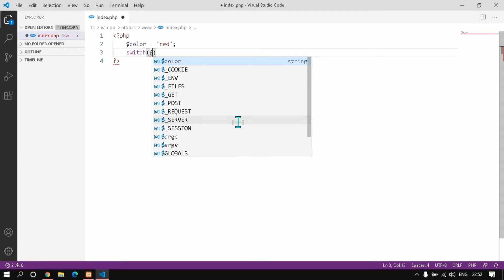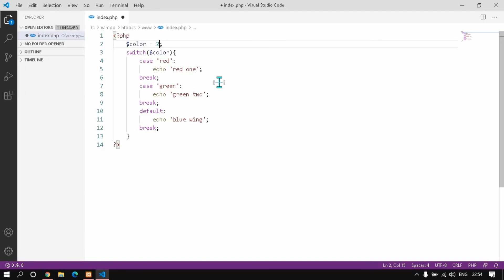PHP Basic Tutorial #5 PHP Switch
ในการsave file.php ให้save ในไดร์ C ในโฟลเดอร์ htdosc ของโฟล์เดอร์ xampp ส่วนในการรันไฟล์php ต้องเปิด Xampp ด้วยและเข้าโปรแกรม browser พิมพ์ 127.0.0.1/ชื่อไฟล์.php หรือ 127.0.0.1/ชื่อโฟลเดอร์/ชื่อไฟล์.php
คำสั่งที่ใช้ในวิดีโอนี้
switch (n) {
  case label1:
    code to be executed if n=label1;
    break;
  case label2:
    code to be executed if n=label2;
    break;
  case label3:
    code to be executed if n=label3;
    break;
  default:
    code to be executed if n is different from all labels;
หมายถึง เช็คค่าของตัวแปรว่าเข้าเงื่อนไขใดเช่น หากตรงกับค่าใน case แรกก็ให้แสดงข้อความซึ่งจะเช็คเงื่อนไขไปเรื่อยๆจนจบ